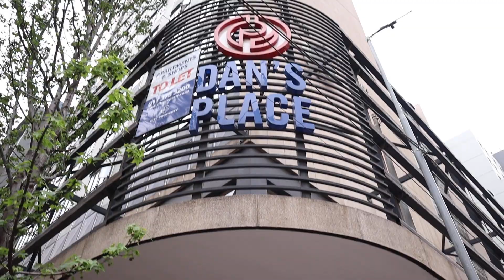Commercial space, To Let | Johannesburg Central and CBD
Find your perfect space To Let | Johannesburg Central and CBD